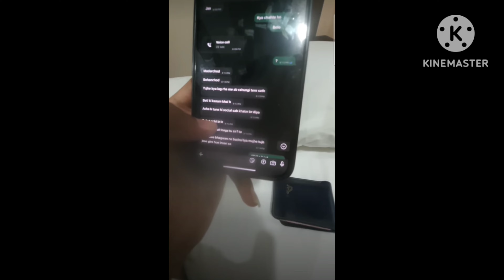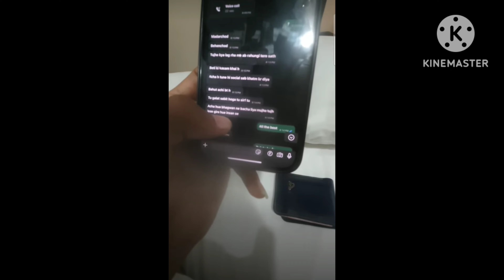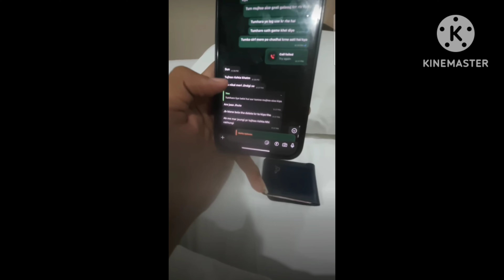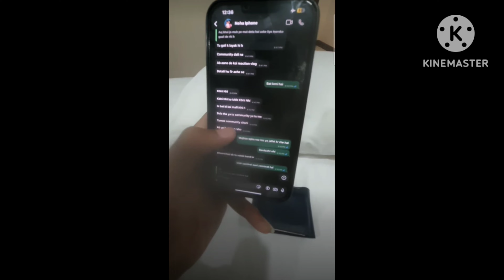Sachin ne bataya apne aur neha sara sach dekhiye/ live pruf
hey my YouTube family welcome back to our new vlogs in villages with my family 🥰

Is video me Maine Sachin neha kya sach pruf sath share kiya hai
Aap log bhi dekhiye bhai bahen ke aad me kya Gul khila rhe the dekhiye sara sach

Manisha ko diya Dhokha Sachin ne bataya sara sach Sachin aur neha ke bichkya rishta tha live pruf diya Sachin ne

so aap sabhi interested ho to please Jada se Jada share kare mai aur bhi video le kar aaungi sara sach